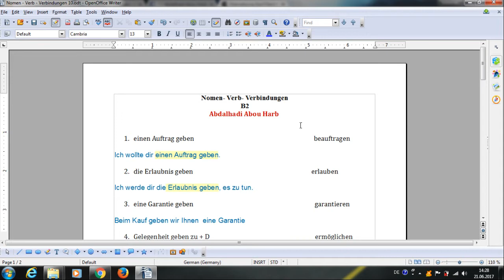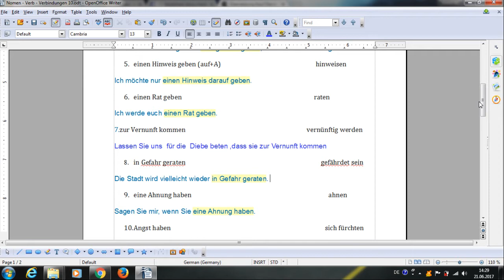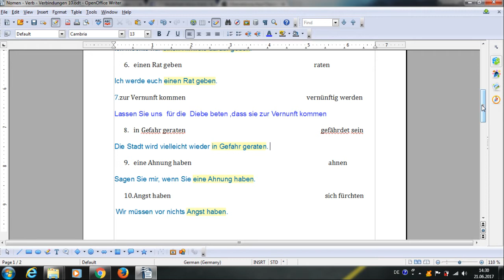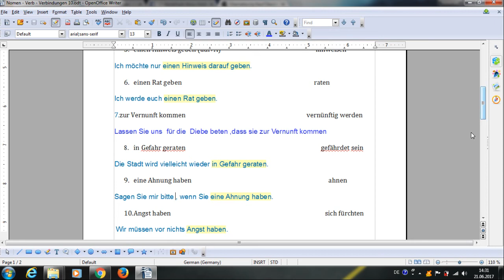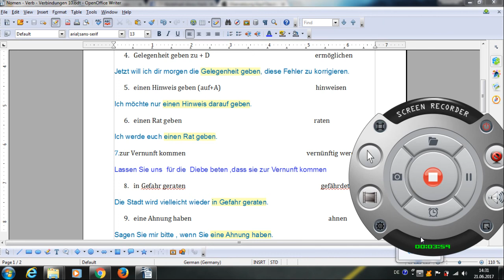Nomen-Verb-Verbindungen B2/ Teil 10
الأسماء  مع الأفعال في اللغة الألمانية التي يستخرج منها مصطلحات جديدة
رابط تحميل الملف :